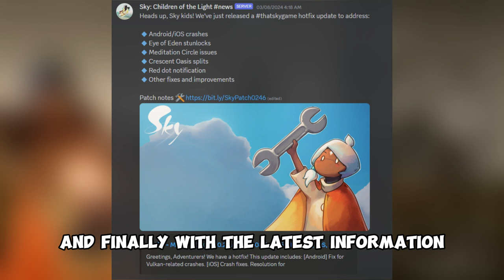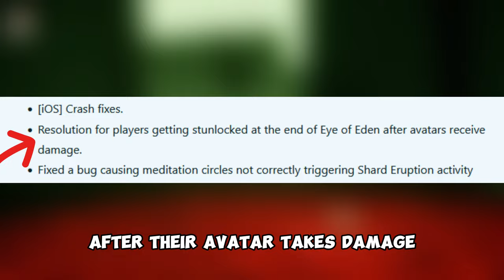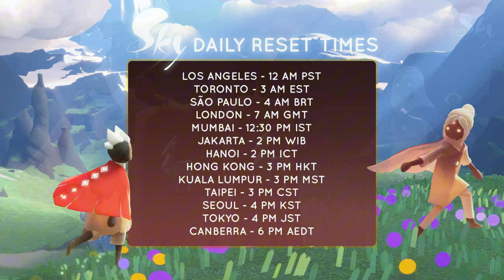All events and some changes that will occur in March at Sky Cotl